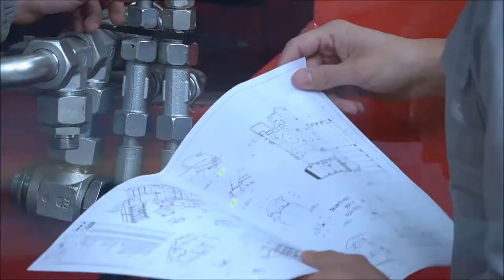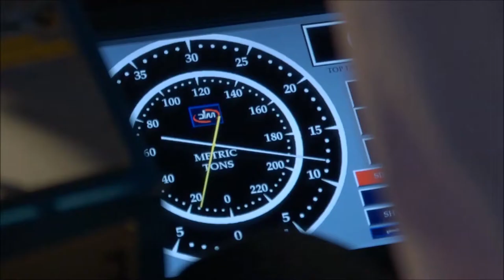Petreven - Onshore Drilling Rig Service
Petreven is a drilling contractor that develops and optimizes drilling services utilizing the new generations hydraulic drilling rigs HH type, manufactured by Drillmec. Petreven has a long-standing tradition in offering a range of workover operations. Over the past 5 years, the company performed more than 250 workovers and well completions for different companies in South America.